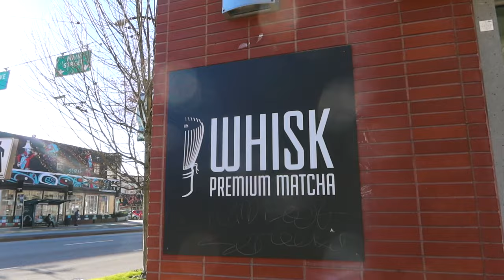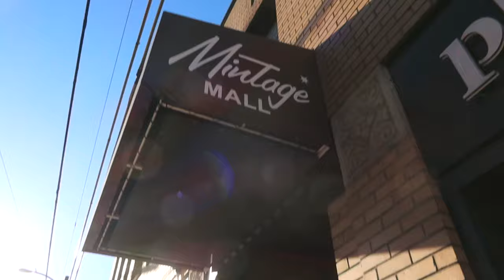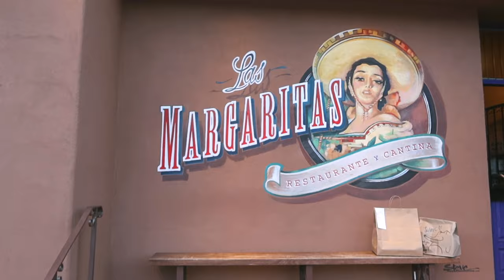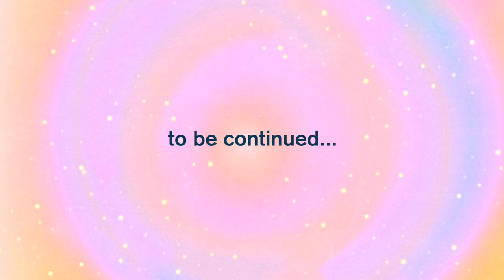FUN DAY IN MY LIFE! spending the day with my boyfriend, thrifting downtown, & trying new snacks!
come on a date with me & my boyfriend! car vlog, thrifting in downtown, eating out, & trying snacks!

if you wantttt to follow my boyfriend his ig is @jmanmccall1💕😄

FAQ
☆age: 20
☆height: 5'6
☆location: Vancouver, Canada
☆camera: Canon g7x Mark llI
☆editing software: final cut pro x

love u guys !!
day in my life, productive day in muy life, spend the day with me, boyfriend vlog, fernanda ramirez, spend the day with my boyfriend and i, thirdwheel our date, going out for food, trying out cafes in vancouver, thrifting in vancouver, thrift with me, thrift vlog, date vlog, get ready with me for a date, boyfriend prank,